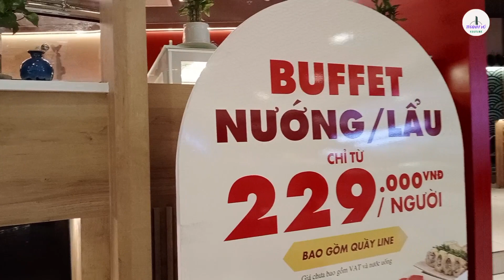SIÊU THỊ AEON - TRẢI NGHIỆM KHU ẨM THỰC NHỘN NHỊP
AEON Canary được xây dựng trên mặt bằng có diện tích 62.000 m2, diện tích sàn lên đến 70.000 m2 tích hợp đầy đủ các tiện ích cho gia đình với khoảng hơn 120 gian hàng và khu vực ẩm thực đa dạng.
Bãi đỗ xe của AEON Bình Dương có sức chứa lên đến hơn 1000 xe ô tô và hơn 6000 xe máy. Trong đó:
- Bãi đỗ xe ô tô: Nằm trên sân thượng với diện tích rộng lớn và có thiết kế hiện đại thông minh.
- Bãi đỗ dành cho xe máy, xe đạp: Sức chứa lớn, hoàn toàn miễn phí.
- Tầng 1: Siêu thị AEON Bình Dương bao gồm thực phẩm tươi sống, rau xanh, thực phẩm khô, thực phẩm thiết yếu hàng ngày.
- Tầng 2: Thiên đường mua sắm thời trang, phụ kiện, các sản phẩm chăm sóc sức khỏe và sắc đẹp với đầy đủ thương hiệu nổi tiếng trong và ngoài nước, đặc biệt là các dòng sản phẩm chất lượng đến từ Nhật Bản.
- Tầng 3: Sản phẩm cho trẻ em, nội thất, đồ gia dụng,… Tại đây bạn có thể tìm thấy vô vàn những món đồ trang trí cho ngôi nhà của bạn thêm lung linh.

☛ Tư vấn, kinh doanh mua bán BĐS.
☛ Khám phá phong cảnh quê hương đất nước.
☛ Cảm ơn các bạn đã ủng hộ và theo dõi kênh.
❖ Thành Vũ Youtube Rất TRÂN TRỌNG SỰ ĐỒNG HÀNH CỦA BẠN .

☛ Consulting, trading and buying and selling real estate.
☛ Explore the landscape of the country's homeland.
☛ Thank you for your support and watching the channel.
❖ Thanh Vu Youtube is very appreciative of your companionship.